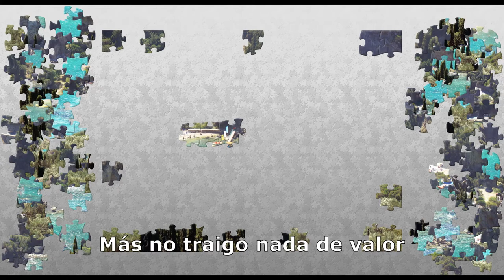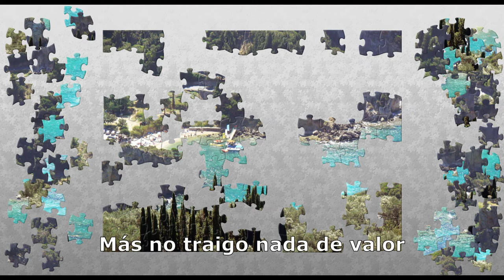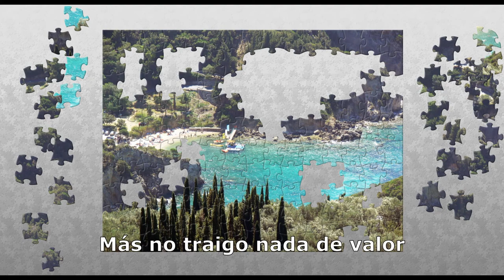Digno Eres Tú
Letras:  Neftalí Merino.
Musica y canto:  Edgar Franco.

Músicos de los tracks de Band-In-A-Box (pgmusic.com) en esta canción:
Bajo:  Craig Young
Piano: Jeff Young
Guitar 1:  Sandy Williams
Guitar 2:  Eric Borash